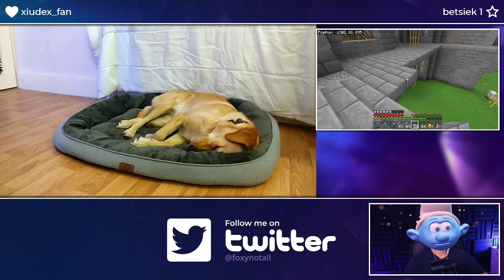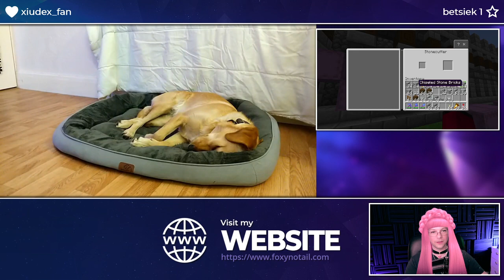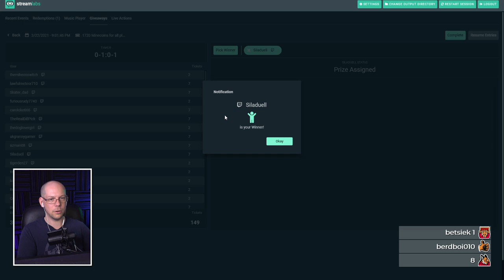Truly Bedrock SMP | Minecraft | FoxyNoTail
Lets Play recorded on Minecraft Bedrock Edition
This edition works on Windows 10, Pocket Edition, Android, iOS, Xbox, Nintendo Switch. PS4 and other devices.